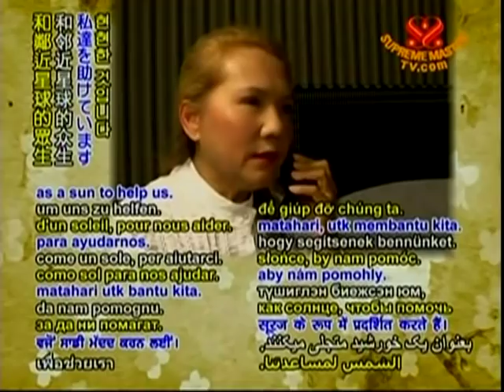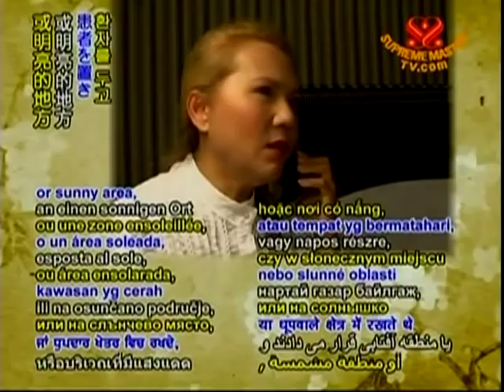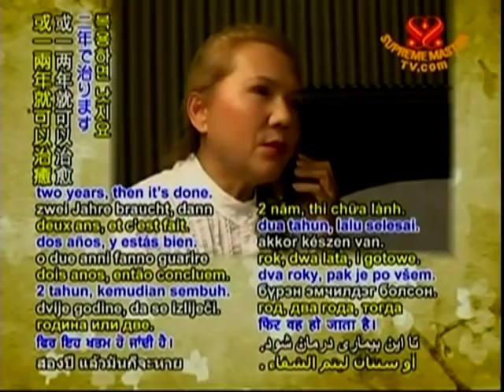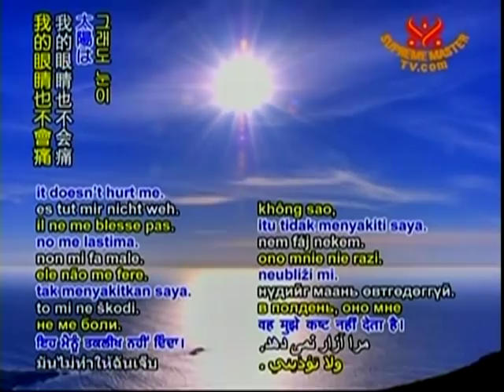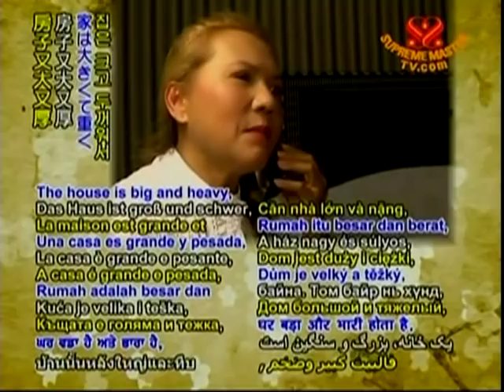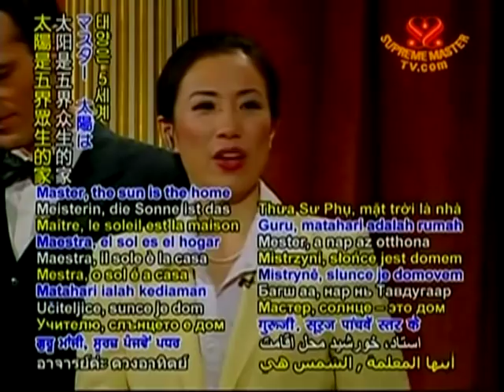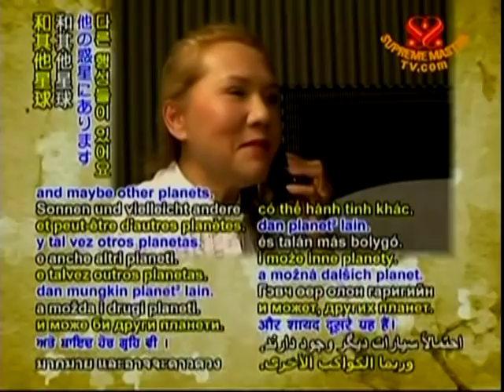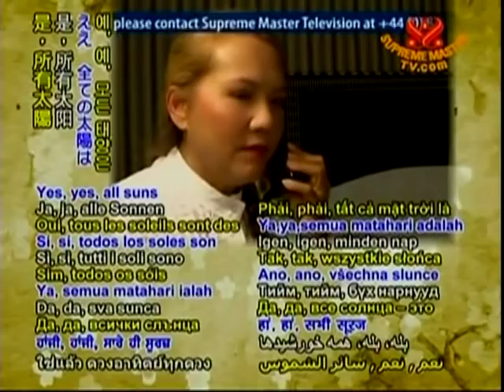All Suns are Fifth Level Beings-Lecture by Supreme Master Ching Hai Los Angeles, CA 2010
An excerpt of "Revelations on the Magnanimous Sun and the Universe", a videoconference with Supreme Master Ching Hai and Supreme Master TV Staff on October 3, 2010 in Los Angeles, CA, USA
If you'd like to listen to more lectures, music, stories, and information about this True Light and Sound Spiritual Master, please visit: